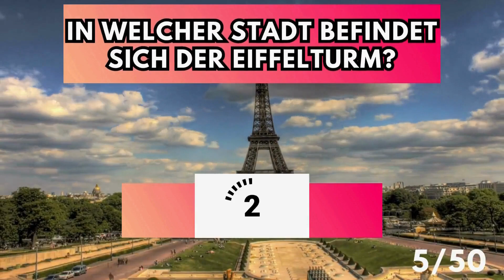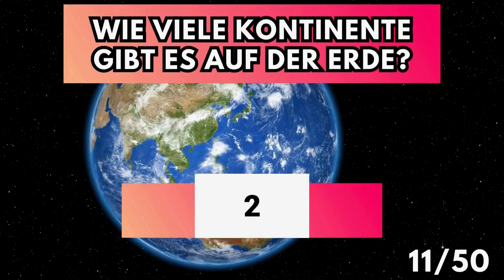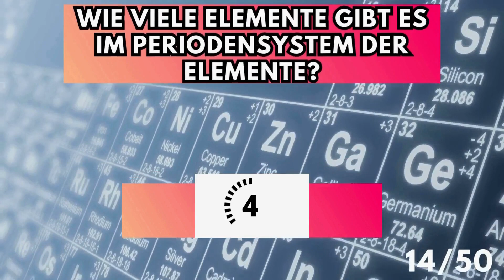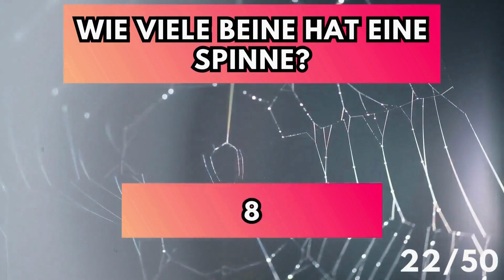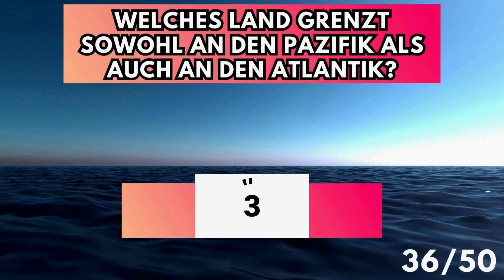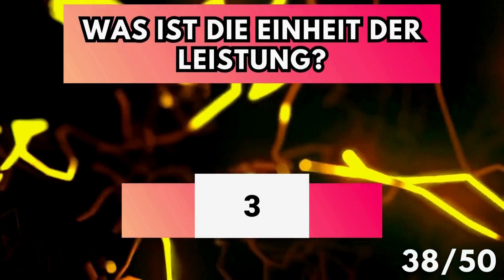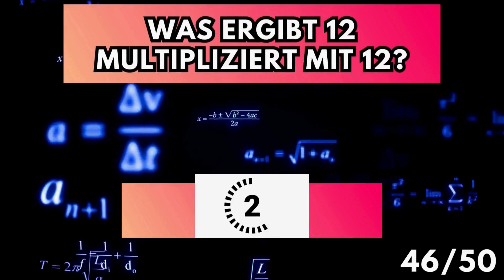Das ultimative Allgemeinwissen Quiz [2025]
Willkommen zum ultimativen Allgemeinwissen Quiz 2023! Teste dein Wissen in diesem unterhaltsamen Video voller kniffliger Fragen und verbessere dein Allgemeinwissen. Von Geschichte über Wissenschaft bis hin zu Popkultur - dieses Quiz bietet eine Herausforderung für jeden Wissensbegeisterten. Erweitere dein Allgemeinwissen und fordere dich selbst heraus.